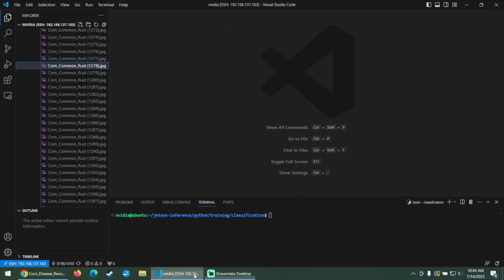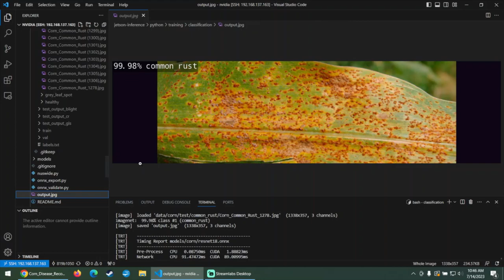Corn Disease Detector Single Image Demonstration